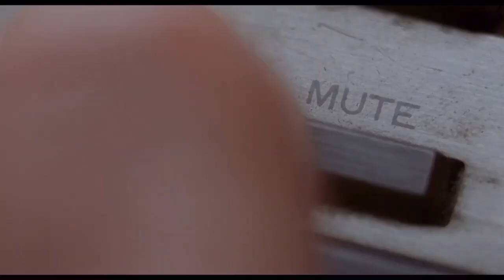Does happiness lose drive and motivation? - Naval Ravikant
“Relax. It's a tweet.” ―

Drop Down a Quote to Inspire Someone. ❤️